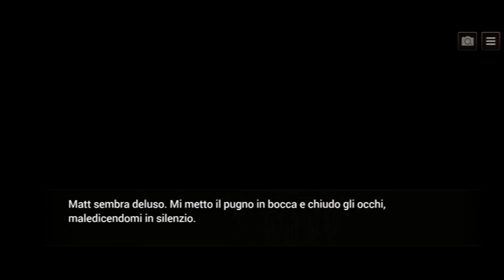is it love? Matt CAPITOLO 6 (PRIMA PARTE)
Ed ecco il continuo di questo bellissimo gioco d'amore della storia di is it love? Matt in questo gioco ci sono sempre dei colpi di scena inaspettati e molto altro se siete curiosi come ma di come andrà a finire la storia vedetevi questo video e se il video vi piaciuto mettete tanti like e commentatemi qui sotto nei commenti per farmi sapere cosa ne pensate e condividete e se non siete ancora iscritti al mio canale youtube iscrivetevi e attivate la campanellina per non perdervi nulla ;) qui sotto come sempre vi allego tutti i link dei miei social compresa la pagina di facebook e andatemi a seguire anche lì e vi linko  anche qui sotto tutta la playlist di is it love? Matt cosi potete andare a recuperarla se vi siete persi gli episodi precedenti detto questo vi auguro una buona visione :D